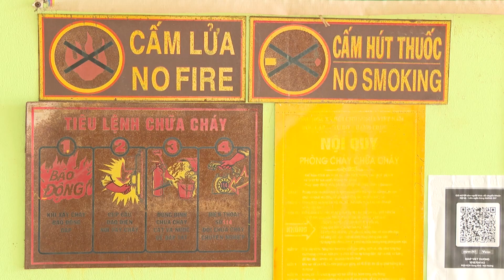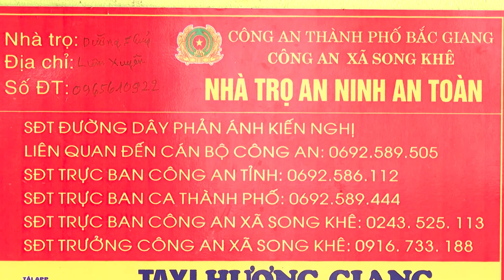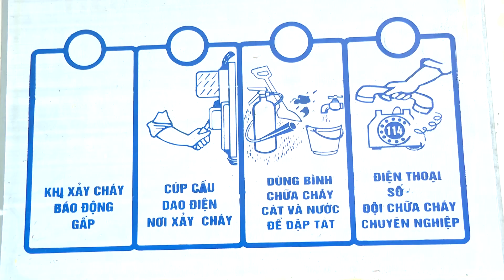PHÒNG CHÁY, CHỮA CHÁY TẠI NHÀ TRỌ XÃ SONG KHÊ